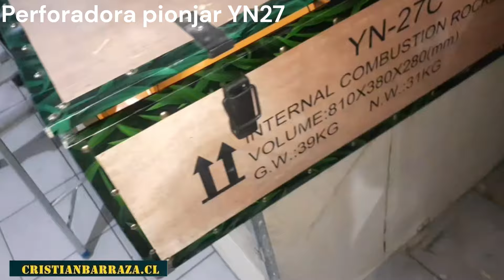Perforadora de roca Pionjar YN27 martillo taladro gasolina